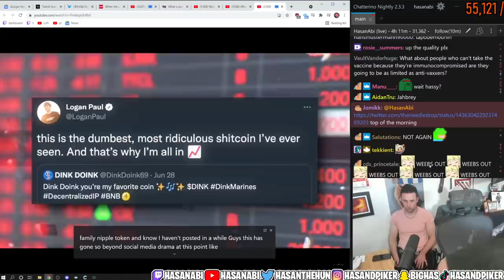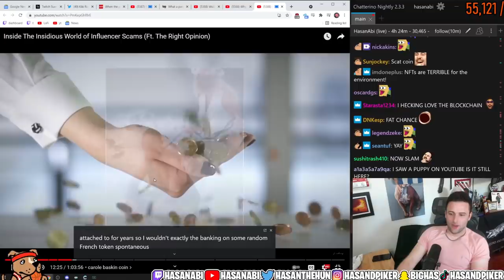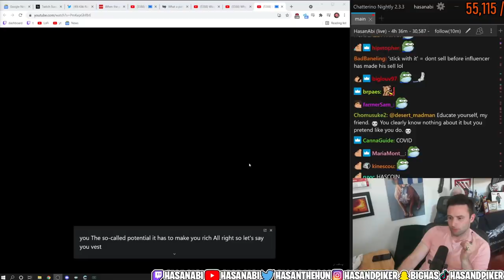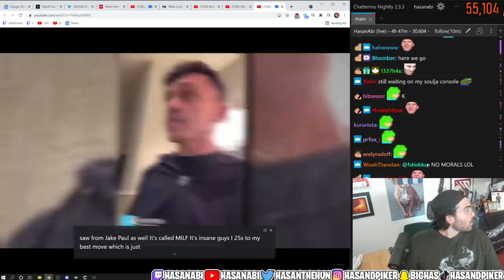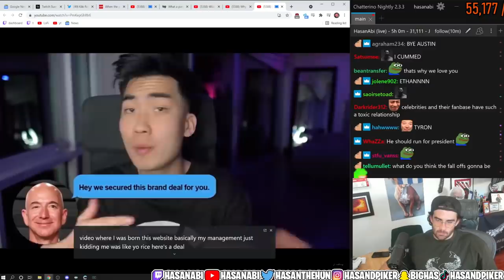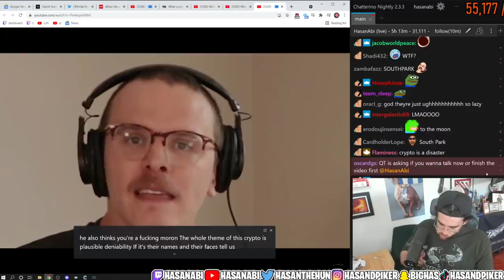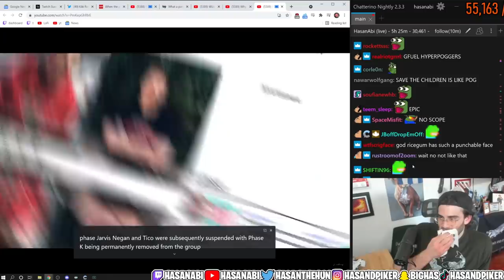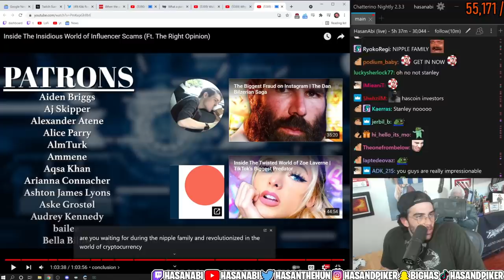HasanAbi reacts to INSIDE The Insidious World of INFLUENCER Scams | J Aubrey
HasanAbi reacts to the newest J Aubrey video where he is featured.  J Aubrey details the various BUSSINESS VENTURES the biggest influencers have taken part of that have led to be questioned by many, Hasan being one of the people to speak out against them.
J Aubrey talks about celebrities ranging from Kim Kardashian, Floyd Mayweather and David Portney, to internet influences like Adin Ross, Ricegum and even Logan Paul.

0:00 Austin Takes care of chat while Hasan cooks chicken nuggies
10:45 Carole Baskin
14:10 Kim Kardashian
16:15 Floyd Mayweather
18:13 Jordan Belford
20:00 Bart Baker
23:42 DAvid Portnoy
27:18 Adin Ross
30:18 H3 & Hasan v Adin
30:33 Hasan is done cooking chicken nuggies
38:15 Ricegum and Jake Paul
50:13 Logan Paul
1:00:00 Hasan Loves Faze Banks
1:09:50 Coffeezilla on DinkDonk CEO
1:14:00 Save the Kids